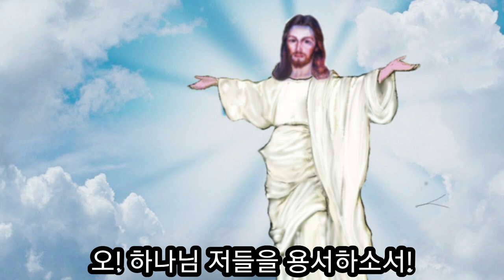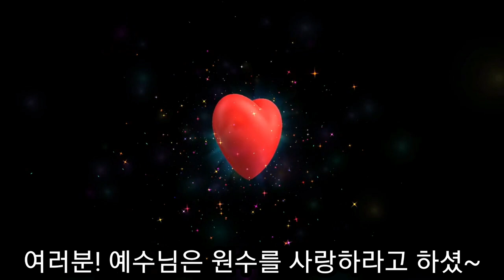원수와 핍박자를 위해 기도하고 사랑하는 썬다 싱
썬다 싱은 옥수수를 추수하는 곳에서 복음을 전하다가 돌에 맞았는데 욕하고 저주하기는커녕 그를 위해 기도하며 자기를 돌로 쳤던 자가 갑자기 머리가 아파서 추수를 포기하자 그의 낫을 들고 주님의 사랑으로 추수를 대신하여 주었는데 예년 이맘때보다 2몬드나 더 많이 거두었습니다.